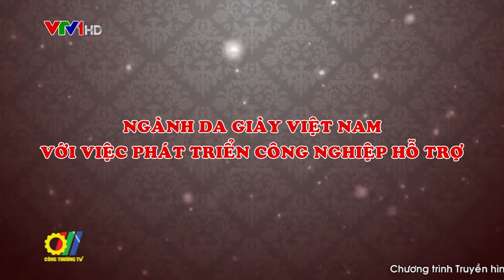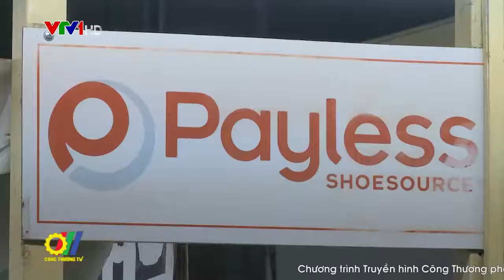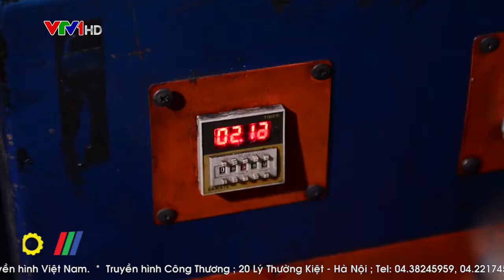Ngành da giày Việt Nam với việc phát triển công nghiệp hỗ trợ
Mặc dù có kim ngạch xuất khẩu trong Top 10 nước đứng đầu thế giới, nhưng ngành da giày của Việt Nam vẫn bị đánh giá kém cạnh tranh so với các nước trong khu vực. Một trong những nguyên nhân chính đó là ngành da giày chưa hình thành một ngành công nghiệp hỗ trợ đúng nghĩa. Thực tế thời gian qua, đã có một số doanh nghiệp đầu tư vào sản xuất nguyên, phụ liệu cho ngành da giày như: Da thuộc, vải kỹ thuật, phụ kiện làm phom, đế, chất dẻo, keo dán, hóa chất… Tuy nhiên, số lượng và quy mô DN còn nhỏ, chỉ đáp ứng khoảng 40% nhu cầu trong nước…